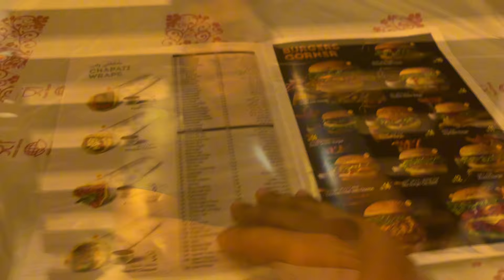Rice with grill chicken | friends fun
in thsi vlog late night me and my friends going for dinner. together enjoy the meal and after rounding and come back accomodation.
must watch keep supporting us

qatar vlog indian, pakistani, bangali
study in qatar
qatar city tour
top ten place to visit in doha
qatar company jobs
Cost of visa in qatar
Qatar hospitality
Life in qatar
Weather in qatar
Fist bump surprise
Sharing is caring
Gift to strangers
Pranks in qatar
Pakistani in qatar
Qatar tourist place to visit
Pakistan shopping vlog
Qatar food
Qatar cheapest market
Qatar biggest mall
Pakistani home food vlog
Qatar lifestyle for indians, pakistan, bakgladeshi
Qatar city tour
Qatar behrain project
Qatar today jobs
How to find job in qatar
Things to do doha for a day
Qatar scams
Qatar freelance visa
life in qatar
qatar nightlife
study in qatar
qatar city tour
qatar company jobs
Qatar hospitality
Life in qatar
Weather in qatar
Fist bump surprise
Sharing is caring
Gift to strangers
Pranks in qatar
Today, I had the chance to explore the National Library of Qatar, a place filled with knowledge and history. From its stunning architecture to its wide collection of books, the library offers a unique experience for all ages. Join me as I take you through this modern marvel and discover the various sections, facilities, and cultural treasures it holds for locals and visitors alike.

____________/MORE INTERESTING VIDEOS LINKS BELOW CHECKOUT\________________________

Join me as I explore amazing places and share my experiences! 🌍✨